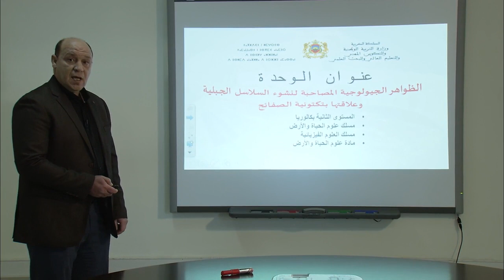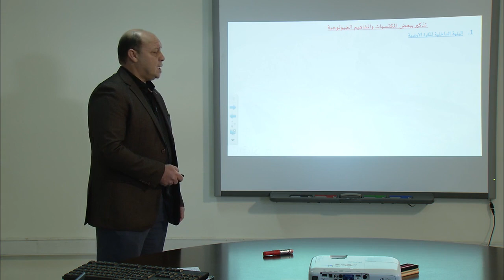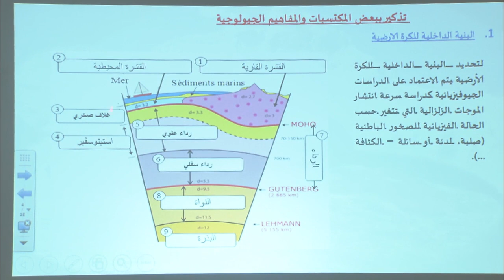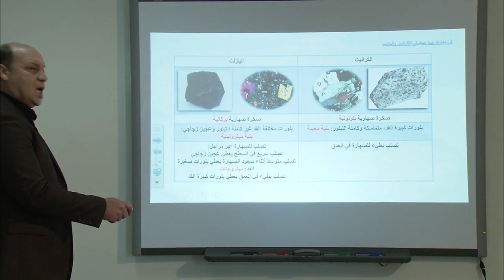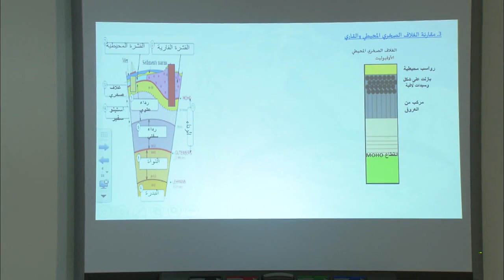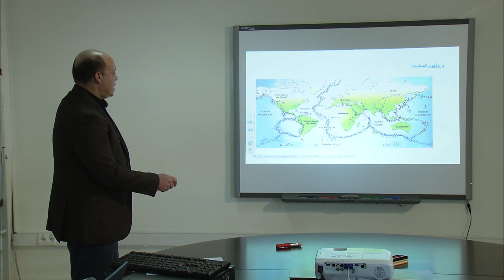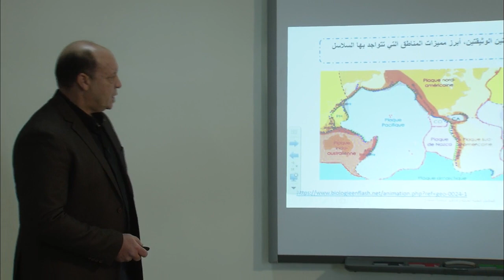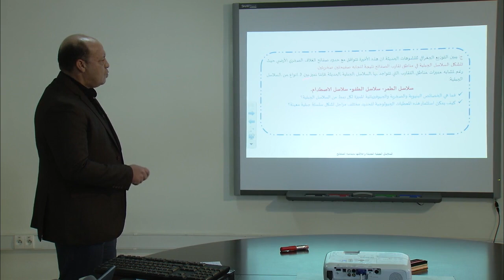الظواهر الجيولوجية المصاحبة لنشوء السلاسل الجبلية و علاقتها بتكتونية